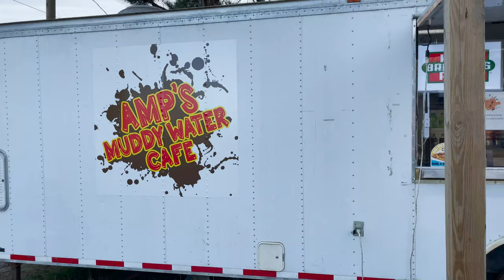WINTER BLAST | BONFIRE & TRAIL RIDE | ALABAMA MUD PARK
Amazon Links
Nilight Rock Lights
Nilight Whip Lights